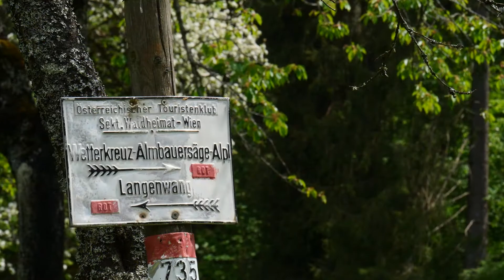Mitten im Paradies - ein Frühlingsspaziergang mit Manfred Tausch als musikalischer Begleiter.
Musik wird zu Bildern - Bilder zu Musik. Manfred Tausch spielt Mozart - eine Variation aus: :
"Ah ! vous dirai-je, Maman" (Ach! Soll ich Ihnen sagen, Mama).
Eine Aufnahme aus einem Konzert in Kindberg